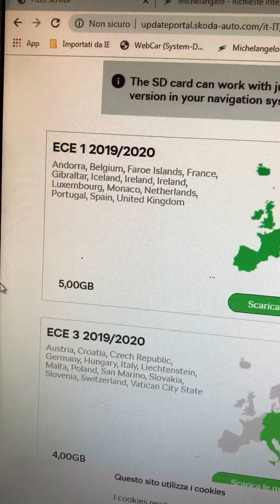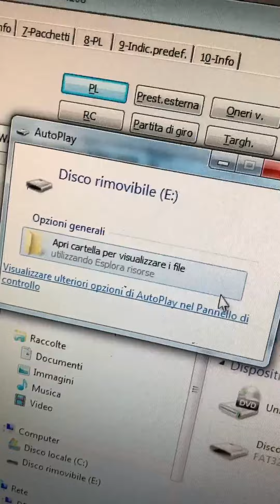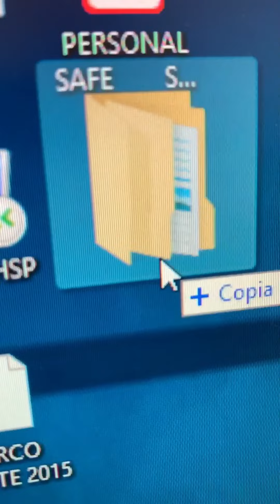Come Aggiornare le mappe del Navigatore Skoda Gratuitamente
Come aggiornare le Mappe del navigatore Skoda gratuitamente in 10 minuti
D&G Modena
Via Ottorino Respighi, 272, 41122 Modena MO